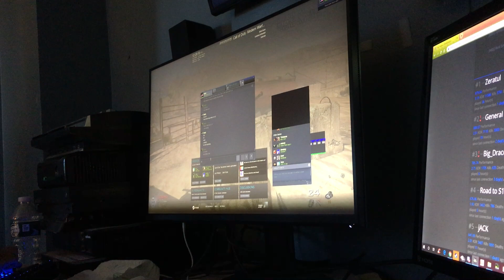IRL 1v1 vs Pahez